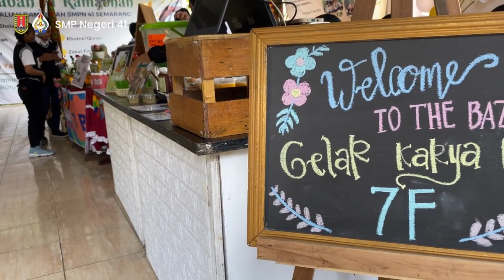WIRAUSAHAWAN CILIK (GELAR KARYA P5, TEMA KEWIRAUSAHAAN)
Pelaksanaan kegiatan : Sabtu, 27 Mei 2023
Lokasi : SMPN 41 Semarang